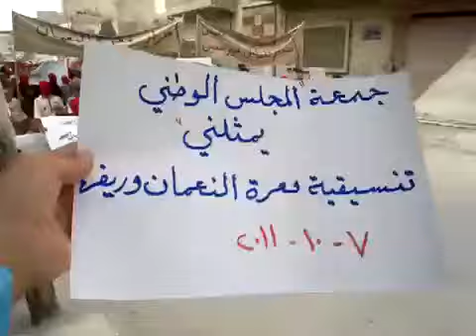7 10 Ma'arrat An Numan, Idlib أوغاريت معرة النعمان إدلب مظاهرات جمعة المجلس الوطني